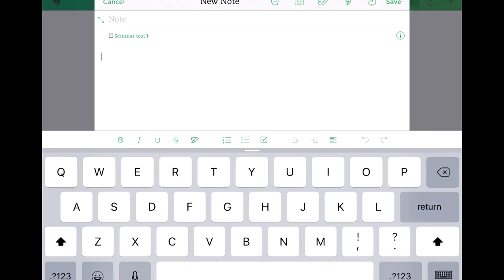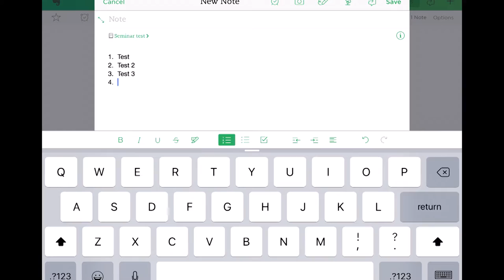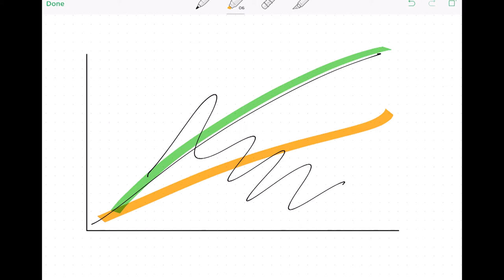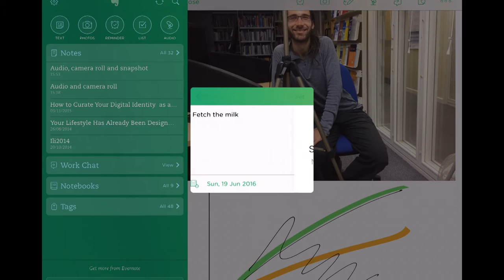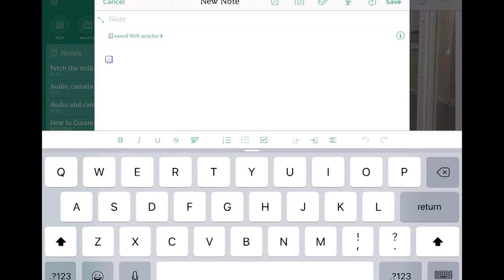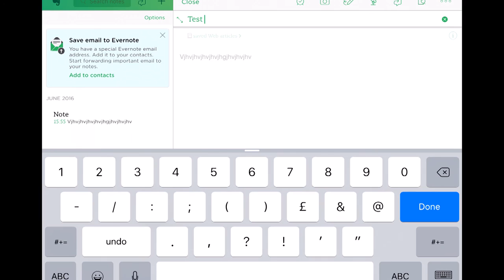ScHARR App Hack - Evernote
This short video is to help students and academics make better use of their smartphones, tablets and phablets. In this video we explain how you can use Evernote on your mobile device to make notes and curate web content.